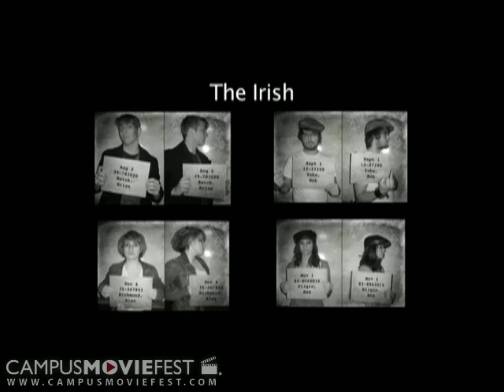In The Shadows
After someone kills "Fingers" the Italian mafia must do what has to be done. Follow the Italians as they enact revenge. Twists and jumps abound.

Created by The Bacchi at Rollins College in 2009 as part of Campus MovieFest, the world's largest student film festival.

In The Shadows Cast & Crew :
Hannah White - Captain
with
Victoria Doyle
Sarah McWilliams
Jen Bevan
Chelsea Swearingen
Taylor Hanson
Tracy Hirst